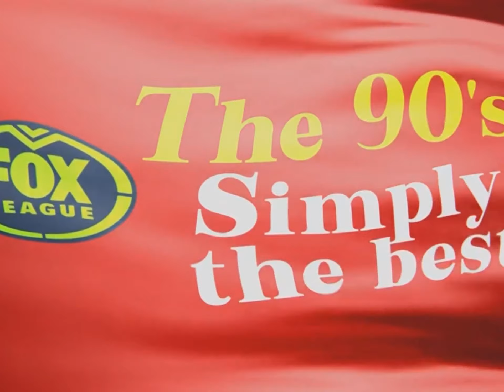Penrith vs Brisbane Rd 5 1990